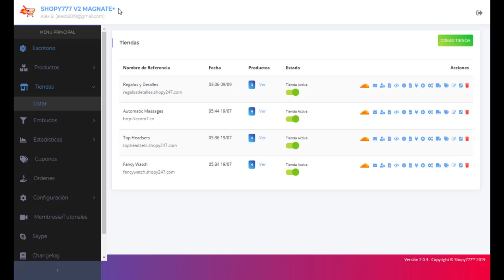🔥Aceptar Cupones ► Tiendas ► Plataforma ECOMMERCE Shopy777